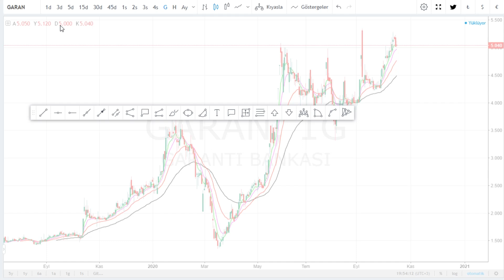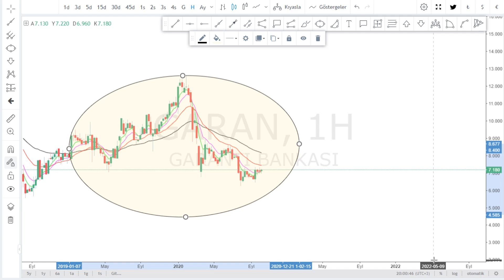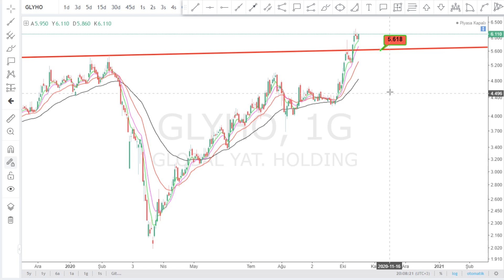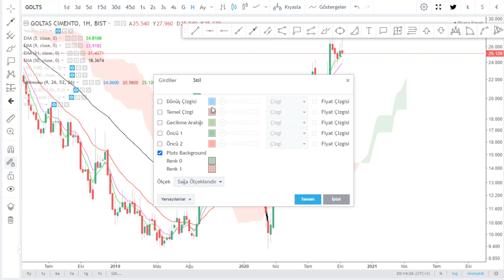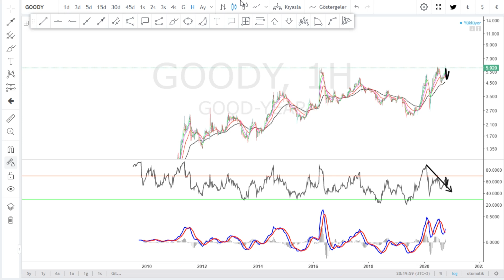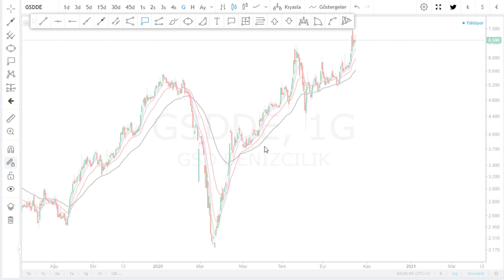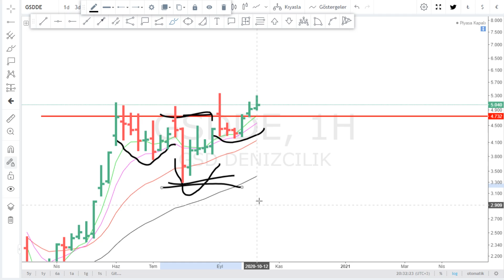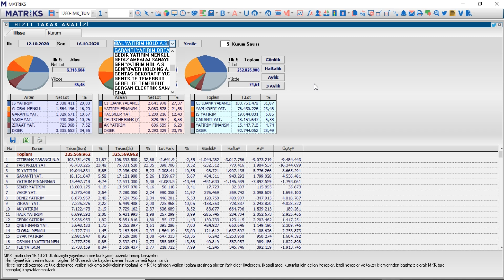GARAN GLYHO GOLTS GOODY GOZDE GSDDE Hisse Teknık Takas Analız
Borsa Hedef Ne Olur Yorum Kadar Analiz Canlı Kaçtan Alınır Tahminleri Olacak Zaman Yükselir Tahmini son durum DAKIKA yükselirmi düşermi Forex usdtry Kur Ons Altın Para kazanma yöntem Piyasa beklenti bugün döviz Haberleri Dolar TCMB Maliye Hazine Bedelli Sermaye Artırımı Tahvil Menkul Kıymet  aracı kurum dağılımı yabancı yatırımcı matriks nasıl zengin olunur internetten para kazanmak trader BORSAİSTANBUL TEKNİK ANALİZ USDTRL BTCUSD Stock Bitcoin Chart Technical Analysis HİSSE SENEDİ Forex Signals olymptrade olymptradeglobal parakazanma kriptopara Bitcoin Forex Stock Chart Technical Analysis bist100 XU100 VIOP BIST30 DAX Dow Jones Nasdaq 100  S&P 500 Nikkei 225 FTSE 100 Dolar Endeksi Euro Stoxx 50 Hang Seng 40
ACSEL ADEL ADESE AEFES AFYON AGHOL AGYO AKBNK AKBANK AKCNS AKENR AKFGY AKFEN AKGRT AKGUV AKMGY AKSA AKSEN AKSGY AKSUE AKSU ALARK ALBRK ALCAR ALCTL ALGYO ALKA ALKİM ANELE ANEL ANHYT ANSGR ARCLK ARENA ARMDA ARSAN ARTI  ASELS ASUZU ATAGY ATEKS ATLAS ATSYH AVGYO AVHOL AVISA  AVOD AVTUR PETROL AYCES AYEN AYES AYGAZ BAGFS BAKAB BALAT BANVT BASCM BERA BEYAZ BFREN BIMAS BIZIM BJKAS BLCYT BMELK BNTAS BOSSA BOYP BRİSA BRKO BRKSN BRMEN BRSAN BRYAT BSOKE BTCIM BUCIM BURCE BURVA CCOLA CELHA CEMAS CEMTS CEOEM CIMSA CLEBI CMBTN CMENT COSMO CRDFA CRFSA CUSAN DAGHL DAGI DARDL DENGE DERIM DERAS DESA DESPC DEVA DGATE DGGYO DGKLB DIRIT DITAS DMSAS DOAS DOBUR BURDA DOCO DOGUB DOHOL DOKTA  DURDO DOĞAN DYOBY DZGYO DENİZ ECILC ECZYT EDIP EGCEY EGCYH EGCYO EGEEN EGGUB EGPRO EGSER EKGYO EKIZ EMKEL EMEK EMNIS ENJSA ENKAI EPLAS ERBOS EREGL ERSU ESCOM ESCORT ETILR ETYAT TREND EUHOL EUKYO EUYO EURO FENER FLAP FMIZP FONET FORMT FRIGO FROTO GARAN GARFA GEDIK GEDZA GEDİZ GENTS GEREL GERSAN GLBMD GLRYH GLYHO GOLTS GOODY GOZDE GRNYO GSDDE GSDHO GSRAY GUBRF GYHOL GEDİK HALKB HALKS  HATEK HDFGS HEKTS HLGYO HUBVC HURGZ ICBCT IDEAS IDGYO IEYHO IHEVA IHGZT IHLAS IHLGM IHYAY INDES INFO INTEM IPEKE ISATR ISBIR ISBTR ISCTR ISDMR ISFIN ISGSY ISGYO ISKUR ISMEN ISYAT ITTFH IZFAS IZMDC IZTAR JANTS KAPLM KAREL KARSN KARTN KATMR KCHOL KENT KERVN KERVT KFEIN KLGYO KLMSN KLNMA KNFRT KONYA KORDS KOZAA KOZAL KPHOL KRDMA KRDMB KRDMD KRGYO KRONT KRSAN KRSTL KRTEK KSTUR KUTPO KUYAS LIDFA LINK LKMNH LOGO LUKSK MAALT MAKTK MARKA MARTI MAVI MEGAP MEMSA MEPET MERIT MERKO METAL METRO METUR MGROS MIPAZ MMCAS MNDRS MPARK MRDIN MRGYO MRSHL MSGYO MTRYO MZHLD NATEN NETAS NIBAS NTHOL NUGYO NUHCM ODAS  OZBAL ORGE ORMA OSMEN OSTIM OTKAR OYAYO OYLUM OLMIP OZGYO OZKGY OZRDN PAGYO PAPIL PARSN PEGYO PEKGY PENGD PETKM PETUN PGSUS PINSU PKART PKENT PNSUT POLHO POLTK PRKAB PRKME PRZMA PSDTC QNBFB RALYH RAYSG RHEAG RODRG ROYAL RTALP RYGYO RYSAS SAFKR SAHOL SALIX SAMAT SANEL SANFM SANKO SARKY SASA SAYAS SEKFK SEKUR SELEC SELGD SERVE SEYKM SILVR SISE SKBNK SKTAS SMART SNGYO SNKRN SNPAM SODSN SOKM SONME SRVGY SUMAS TACTR TATGD TAVHL TBORG TCELL TDGYO TEKTU TGSAS THYAO TIRE TKFEN TKNSA TKURU TLMAN TMPOL TMSN TOASO TRCAS TRGYO TSGYO TSKB TSPOR OYAKC TTKOM TTRAK TUCLK TUKAS TUPRS TURGG UFUK ULAS ULKER ULUSE ULUUN UMPAS USAK UTPYA UZERB VAKBN VAKFN VAKKO VANGD VAKFN VAKKO VANGD VERTU VERUS VESBE VESTL VKFYO VKGYO VKING YAPRK YATAS YAYLA YBTAS YESIL YGGYO YGYO YKBNK YKGYO YKSLN YONGA YUNSA YYAPI ZOREN FADE ARDYZ BAYRK DNISI TURSG ALMAD
ADA AION ALGO ANKR ANT ARDR ARPA ATOM AUD AVAX BAL BAND BAT BCH BEAM BEL BLZ BNB BNT BTC BTS BTT BUSD BZRX CELR CHR CHZ COCOS COMP COS COTI CRV CTSI CTXC CVC DASH DATA DCR DENT DGB DIA DOCK DOGE DOT DREP DUSK
USDT BNB BTC ETH BUSD TRY

GAUTRY XAUUSD XAGUSD DASHTRY EOSTRY ETHTRY LINKTRY LTCTRY NEOTRY XLMTRY XRMTRY BCTUSDT XRPTRY XRPUSD BTCTRY LTCUSD  MACD Moving Average Convergence Divergence RSI Relative Strength Index Bollinger Bandı Momentum CCI Commodity Channel Index Stochastics Volume Parabolic SAR İkili Dip Tepe Üçgen Yükselen Alçalan Simetrik Omuz Baş Ters Dikdörtgen Bayrak Takoz  Formasyonu Haber Haberler love world para altcoın ripple altcoins
EURGBP EURAUD EURCAD EURCHF EURJPY EURNZD GBPEUR GBPJPY GBPAUD GBPCAD GBPCHF GBPNZD JPYAUD JPYCAD JPYCHF JPYEUR JPYGBP JPYNZD
AUDCAD GOLD SILVER warren buffett analiza